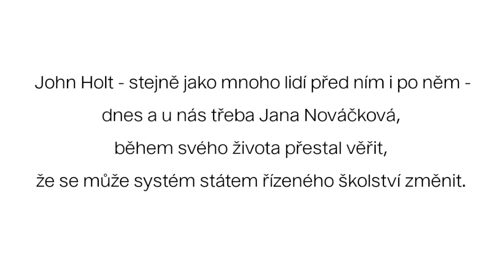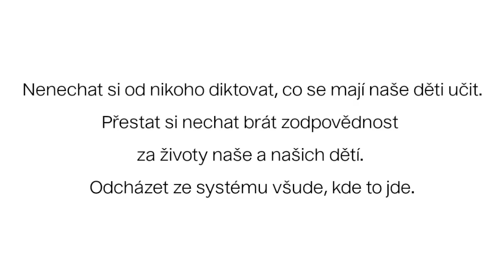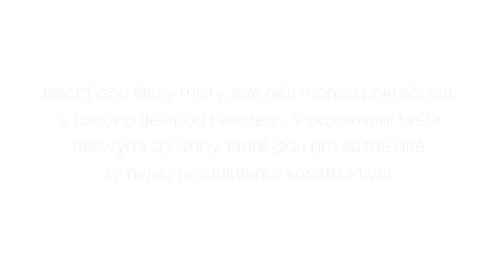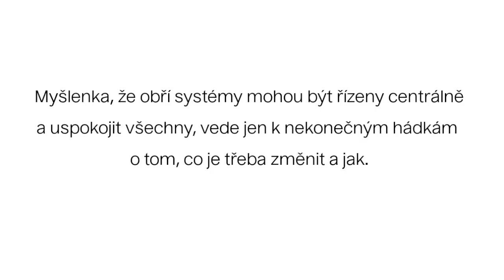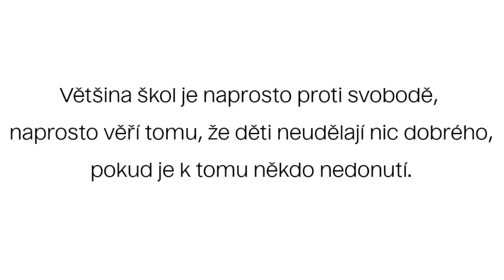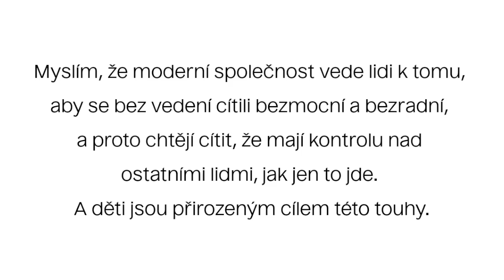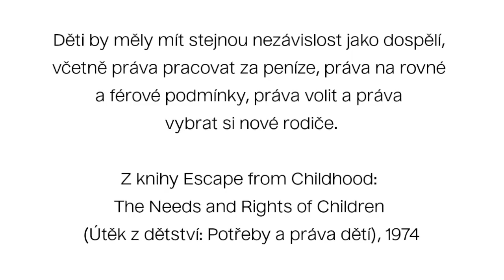John Holt: Školy jsou místy, kde se děti naučí být hloupé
Střípky z rozhovoru s Johnem Holtem. Za 40 let se nic nezměnilo…

Hudba: Dance of the Puppets, Denys Rybkin

Jana Nováčková: Pokud byste chtěli vybudovat prostředí, které je naprosto nepřátelské mozku a učení, pak byste zřejmě vybudovali něco takového, jako je školní třída
Jana Nováčková: Škola dětem brání, aby se mohly učit

Rebel? Potížista? Trpící poruchou chování nebo osobnosti? Ne, anti-autoritář.